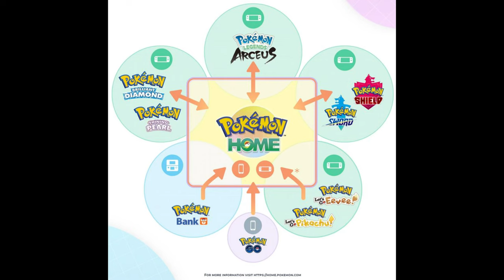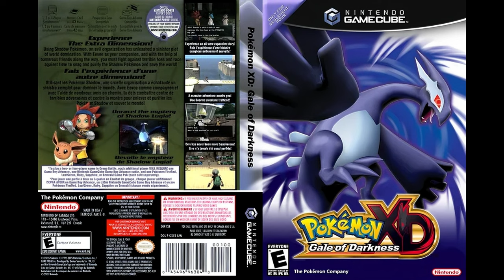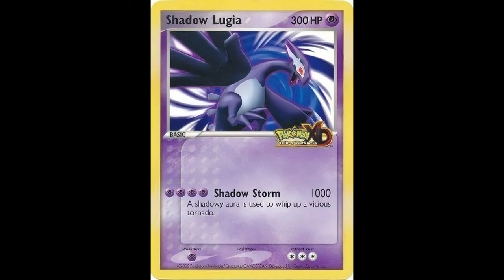The Ultimate Shadow Pokémon, Shadow Lugia - Pokémon History and Facts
And in today's video, M explores the history origins, lore, and facts of the Pokémon Shadow Lugia. We hope you enjoy the opening & God Bless! :)

All information was found from various websites, videos, and Pokémon sources.